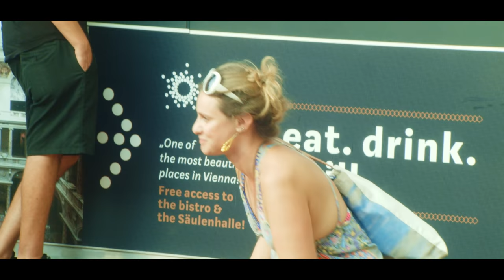Elephant at Heldenplatz (Acoustic Live Session)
Marcel Cultrera - Handpan/Synthesizer
Simon Obergrießnig - Synthesizer/Mouthharp/Percussion
Paul Ruben - Handpan/Percussion/Banjo

Elephant Band playing live at Heldenplatz // Vienna // 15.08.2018

Elephant is part of the Sarah Bart Records Collective.